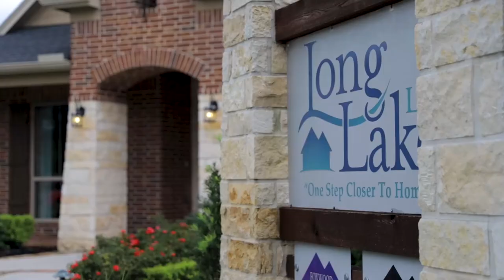Montgomery Creek Model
Montgomery Creek Ranch

Located on FM 242 just east of I-45, near the Woodlands.
Students attend the highly acclaimed Conroe Independent School District (Conroe ISD). Easy access to I-45 and the Hardy Toll Road.
Close proximity to the Woodlands Mall, Cynthia Woods Mitchell Pavilion, Market Square, Woodlands Waterway and other major shopping centers, popular restaurants, and entertainment.
Convenient access to the Exxon Mobil Campus, Anadarko Petroleum, and Baker Hughes facilities.

At Montgomery Creek Ranch Briarwood Homes we’re ready to assist you with the purchase of your new home. Call or stop by our Sales Office today.

Communities in the area:
Barton Creek Ranch
Forest Village

Price shown may not reflect actual final and/or base price of the home.

See Sales Counselor for details.

Song is "Never Say No" by Clarence Reed